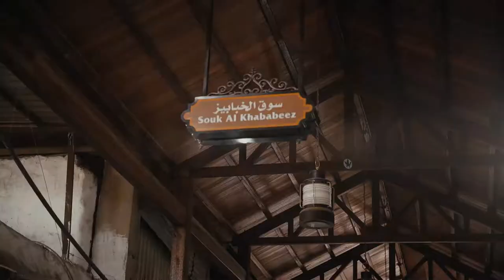ALI AL ARBASH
Ali Al Arbash collection 2017 Kuwait